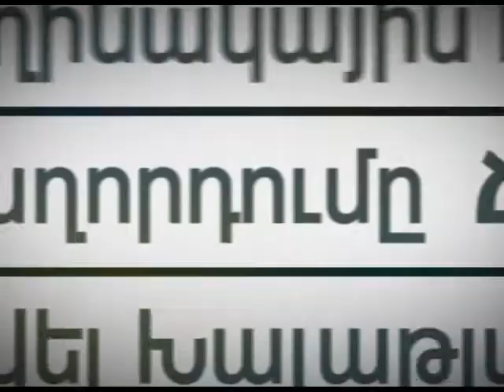Ճիշտն ասած - 28.10.2017